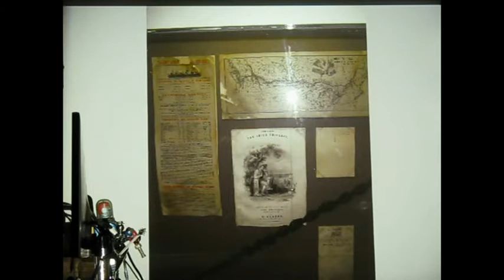Johnny Jump Up Cover by Sean Kelly Murray written by Tadgh Jordan out of Cork in 1934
This wonderful famous song was written by Mr Jordan to drum up business for a friends bar down in Cork by the sea to encourage folks to drink hard cider, it worked.   I took all the pics in Cork by the Sea on a visit a few years back, Cheers!